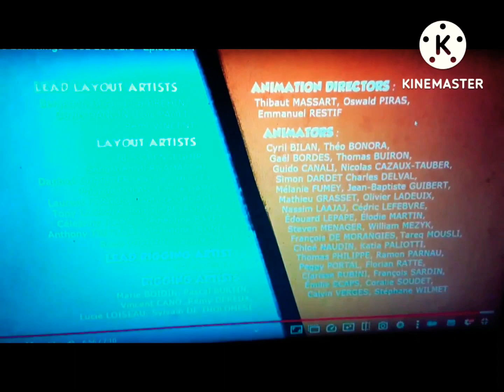GRIZZLY AND THE LEMMINGS WORLD TOUR